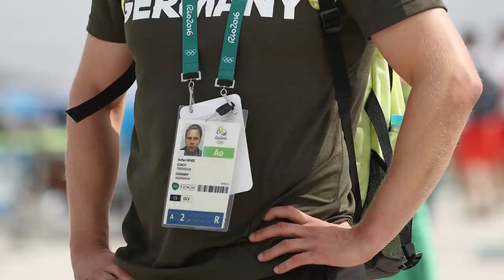Verunglückter deutscher Kanu-Trainer: Brasilianerin läuft mit Herz von Stefan Henze | DER SPIEGEL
Das Herz des deutschen Kanuslalom-Trainers Stefan Henze schlägt nach seinem tödlichen Unfall bei den Olympischen Spielen in Rio weiter. Es verhilft einer 67-jährigen Brasilianerin zu einem besseren Leben.